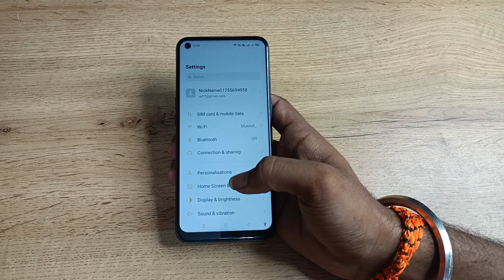message sound kase off kare in oppo reno5 pro 5g , How to off massage sound